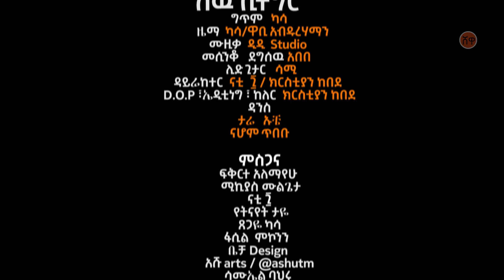Ethiopian Music : Kasa (Sew Bicheger) ካሳ (ሰው ቢቸግር) - New Ethiopian Music 2020(Official Video)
Ethiopian music.